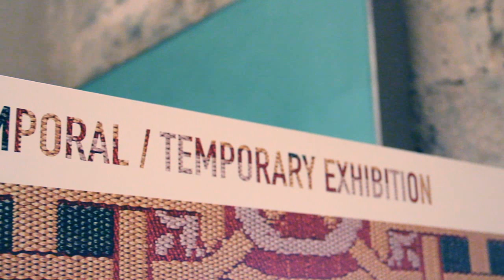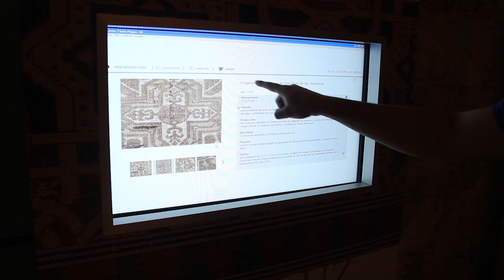A LA LUZ DE LA SEDA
Vídeo con el montaje y la inauguración de la exposición de tejidos "A la Luz de la Seda" en el Museo de la Alhambra